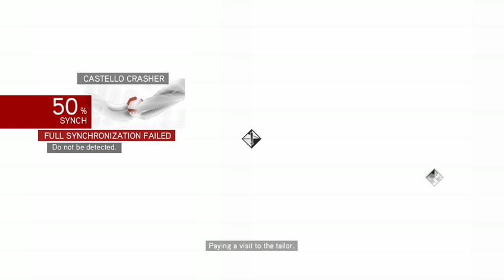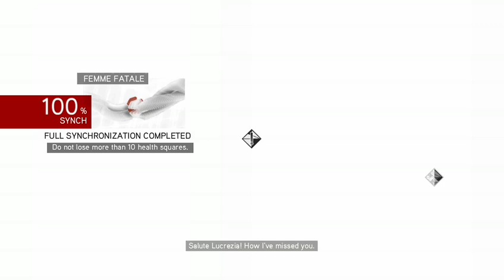Assassin's Creed Brotherhood playthrough pt7 Rescue